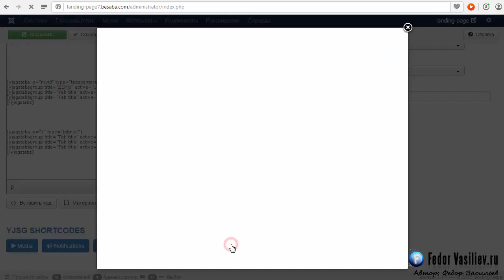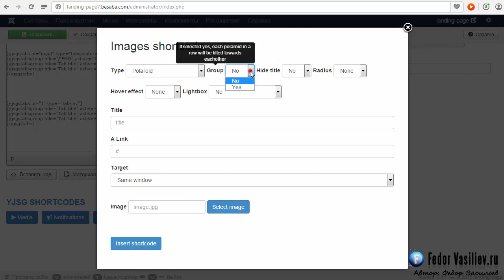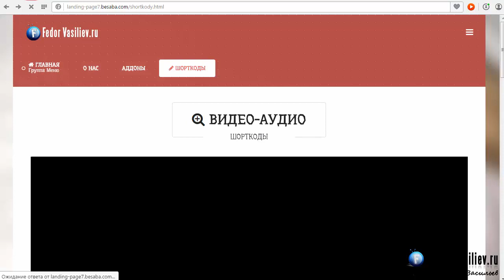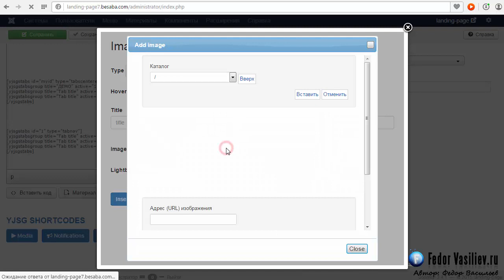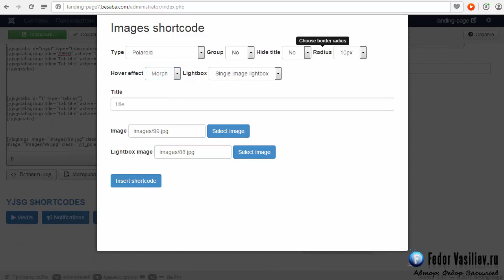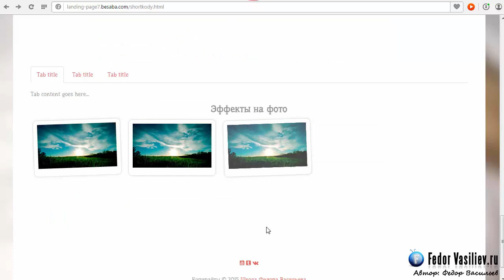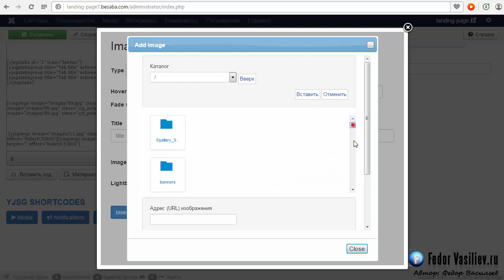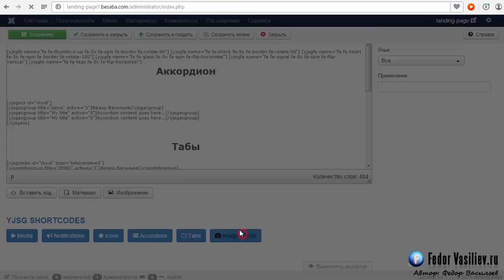Шорткоды шаблона YJ Activeapp - эффекты на фото #23